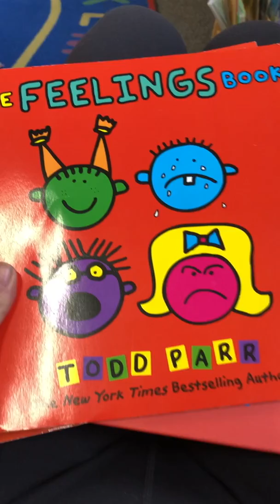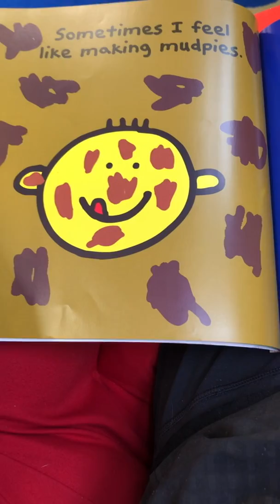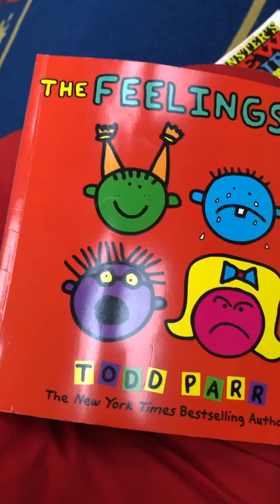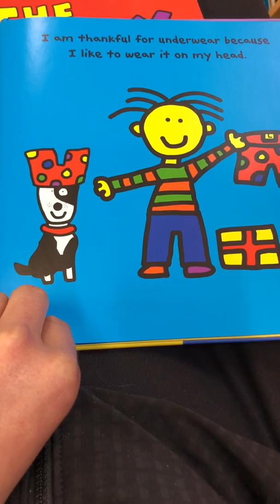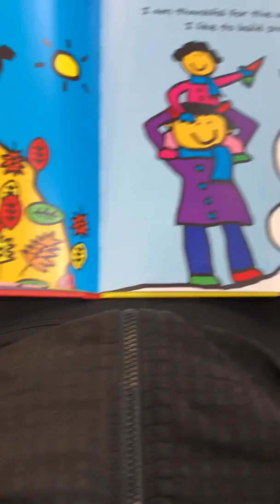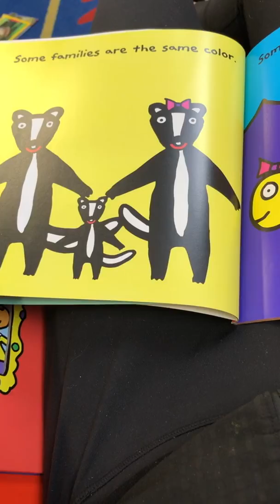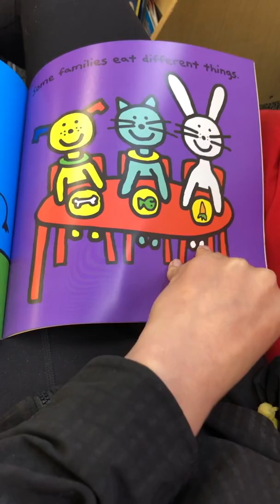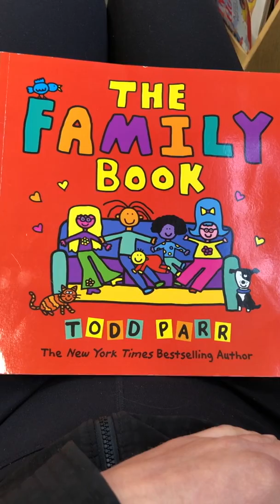The feelings book, the thankful book and the family book by Todd Parr